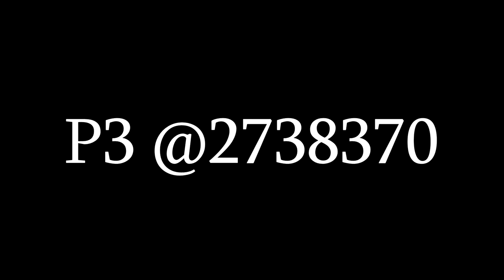TRANSFORMICE | World Records #19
!RECORDS INFO!

0:00 | INTRO
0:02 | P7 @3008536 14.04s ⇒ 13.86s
0:22 | P3 @392240 9s ⇒ 8.99s
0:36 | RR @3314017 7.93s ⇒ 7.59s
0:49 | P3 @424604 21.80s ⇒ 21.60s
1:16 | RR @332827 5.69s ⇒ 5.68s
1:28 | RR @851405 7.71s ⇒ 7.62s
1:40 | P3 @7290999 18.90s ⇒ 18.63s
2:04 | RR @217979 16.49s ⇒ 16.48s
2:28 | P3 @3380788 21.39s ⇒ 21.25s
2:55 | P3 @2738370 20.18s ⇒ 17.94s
3:17 | OUTRO